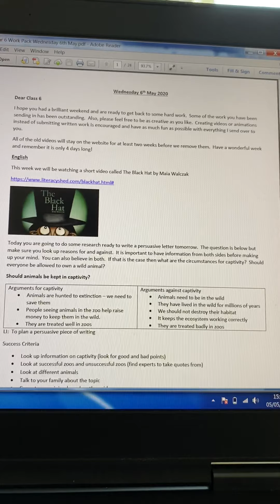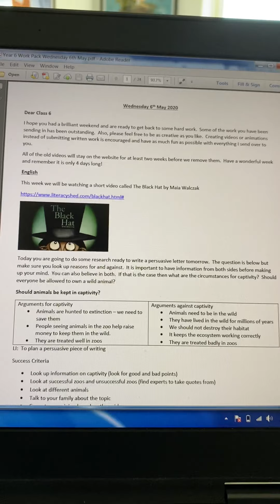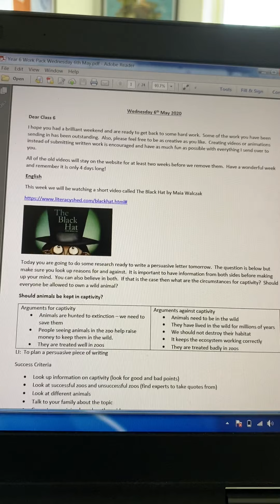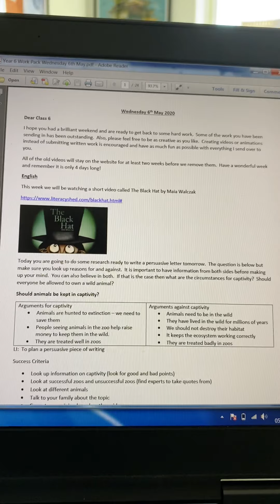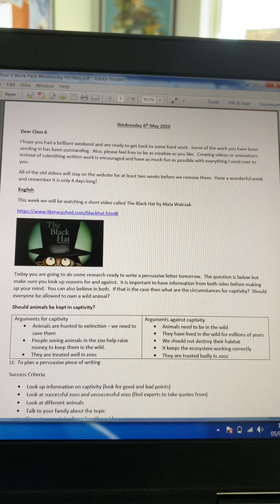English Wed 6 May class 6